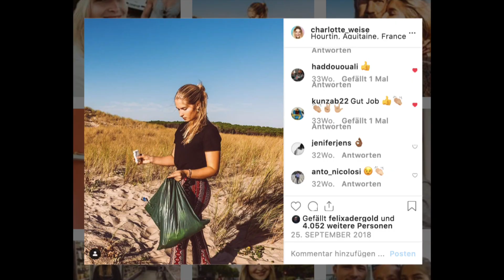Meine Naturkosmetik-Favoriten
In diesem Video zeige ich euch alle Naturkosmetik Produkte, die ich die letzten Monate verwendet habe. Gesichtsreinigung, Gesichtspflege, Körperpflege, Haarshampoo, Conditioner, Haarkur, Deo, Sonnencreme,. (teilweise unverpackt und somit ohne Plastik).
Alle Produkte sind ohne Tierversuche und die meisten sind reine Naturkosmetik und auch vegan.

1) Lavera Eye Make-up remover
2) Skin Biotic care-ful cleansed
3) Wattepads ECO YOU
4) Essence express eye make-up remover waterproof
5) Xeno Face Mist
6) Xeno Creme
7) Xeno Öle
8) Whitening Zahnpasta von lavera
9) Argan Öl von Junglück
10) PonyHütchen Deo Kuscheldecke
11) CD Deo Orange
12) Garnier Bio Argan Öl Creme
13) Rosenrot Kurshampoo
14) Aveda Damage Control Conditioner und Kur
15) Haarshampoo von Hej organic
16) Brilliant Damage Control von Aveda
17) NoplanetB Duschgel
18) NoplanetB Körpercreme
19) Oliveda Körperöl B28
20) Sonnencreme LF30 von Annemarie Börlind

Hi ich bin Charlotte Weise und berichte über die Themen Naturkosmetik, Faire Mode, Gesund Leben, Selbstliebe und Lebensfreude.